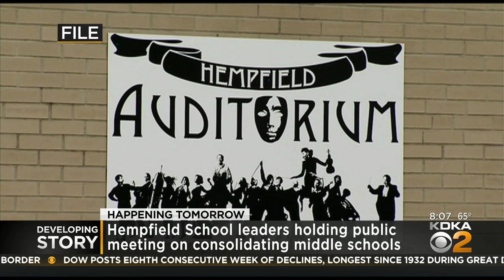Hempfield School District seeking public comment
The Hempfield Area School District is looking for public input on their possible middle school consolidation plan.